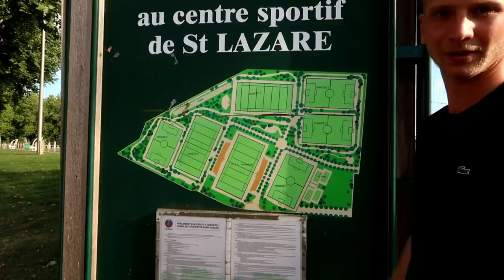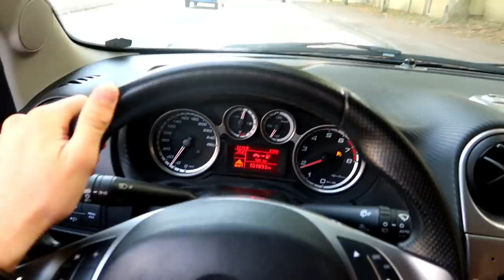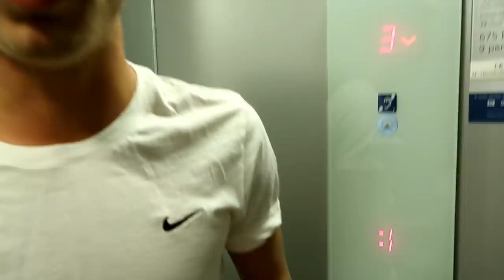J'ai signé | VLOG #1 ROUTINE FOOTBALL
Routine Football : je vous présente ma nouvelle série

Pour ce 1er Episode je vous fais découvrir mon Nouveaux club, le Limoges FC.

Dédicace à Hugo Dedeche pour cette vidéo

 ► Tu veux plus de conseils pour devenir footballeur professionnel ?! Poste-les en commentaire !

► MON PARCOURS : OGC Nice / AS MONACO / FC ISTRES / NATIONAL 3